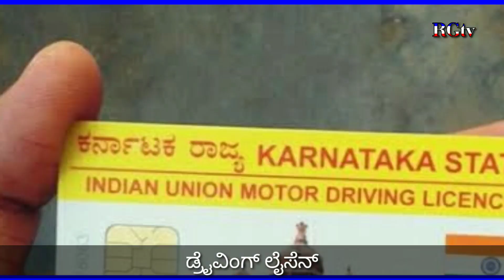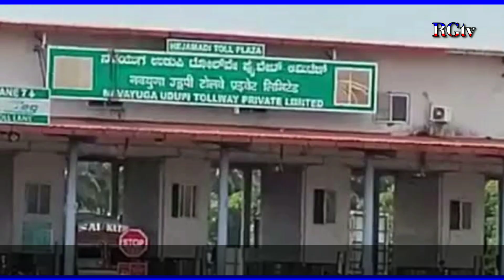ಡ್ರೈವಿಂಗ್ ಲೈಸೆನ್ಸ್ ಗುಡ್ ನ್ಯೂಸ್ // Driving Licence New rules in Karnataka 2023 // RG TV Kannada // DL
ಡ್ರೈವಿಂಗ್ ಲೈಸೆನ್ಸ್ ಗುಡ್ ನ್ಯೂಸ್ 2023 // Driving Licence New rules updates 2023 // Driving Licence and Aadhar card //Driving Licence New rules in Karnataka 2023 // RG TV Kannada